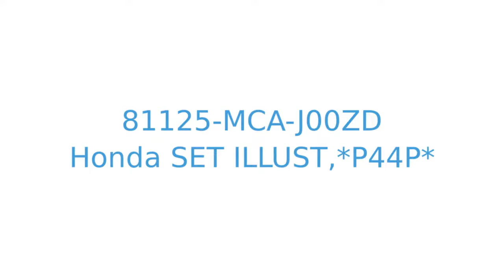81125-MCA-J00ZD set illust,*p44p* Honda GL1800A GOLDWING